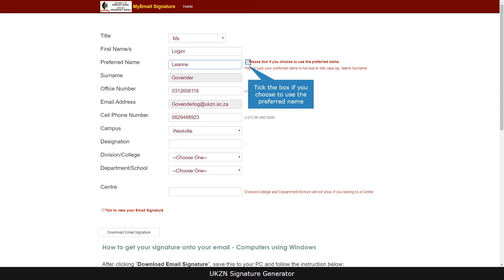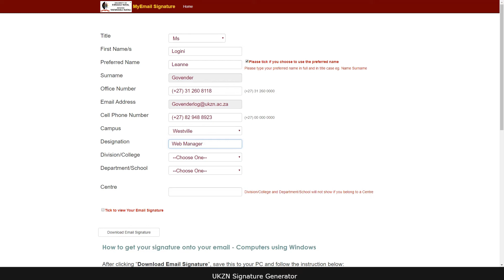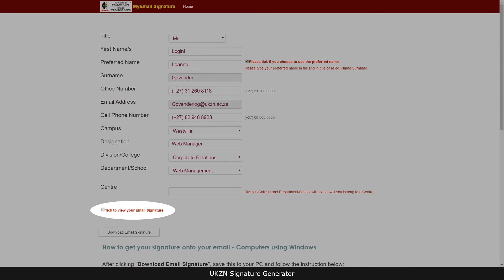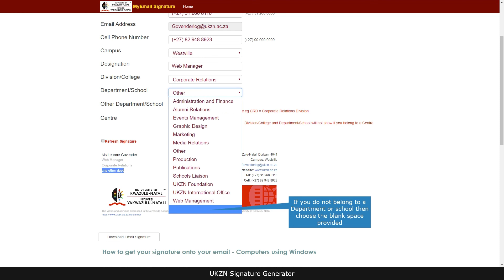How to generate your Email Signature – isiZulu Version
UKZN signature instruction video on how to generate your Email Signature. This is the isiZulu version.